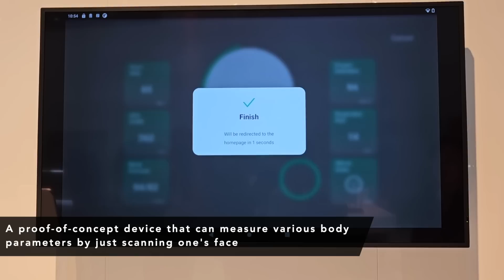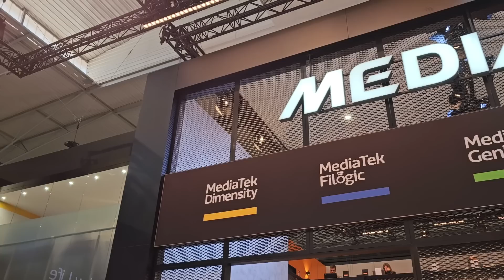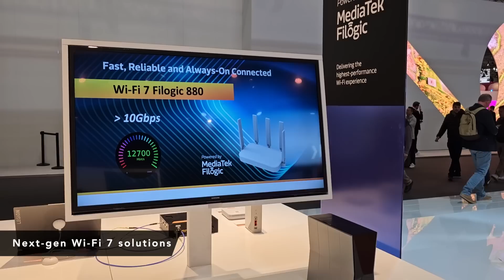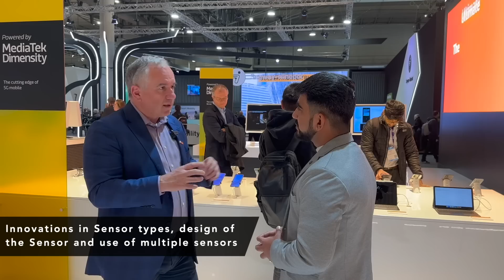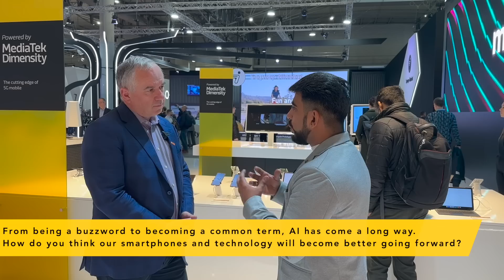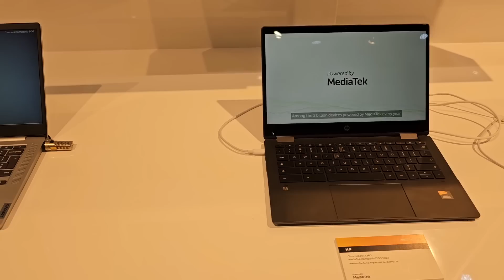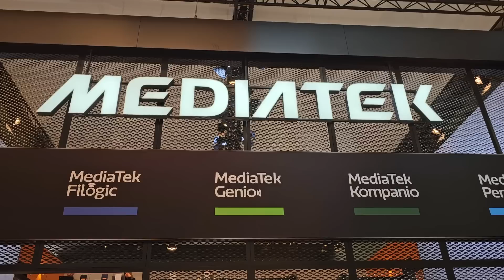MediaTek at MWC: In conversation with Dr. Finbarr Moynihan, VP, Corporate Marketing, MediaTek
At MWC 2023 in Barcelona, Spain, MediaTek showcased a slew of technologies it's working on along with products powered by its chipsets. Right from smartphones and tablets powered by MediaTek Dimensity SoCs to MediaTek Kompanio-based Chromebooks, and from MediaTek Filogic-equipped networking solutions and MediaTek Genio-powered IoT devices - there was so much to explore. 91mobiles also got a chance to interact with Anuj Sidharth, Deputy Director, Marketing & Corporate Communications, MediaTek India and Dr. Finbarr MoynihanVP, Corporate Marketing, MediaTek. Watch this video to know more.

About Us:
91mobiles.com is the largest gadget research site in India that provides tools, reviews & rich content to help people decide which gadget best suits their needs. The platform also helps users to find the best prices/offers for the gadgets.